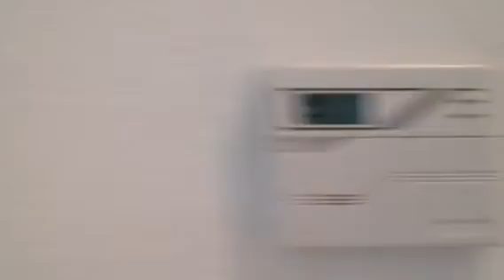Inside of house